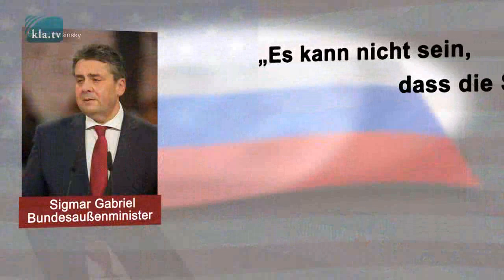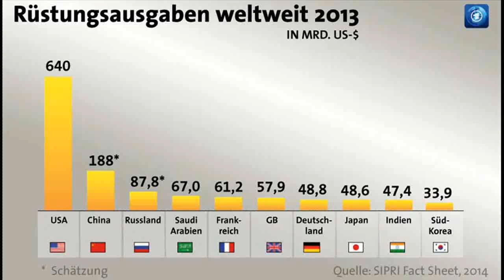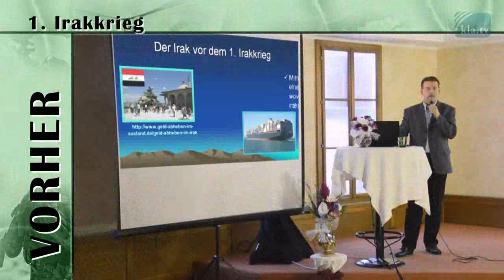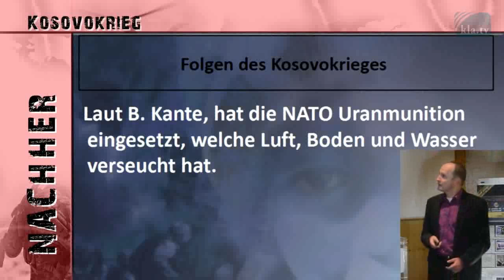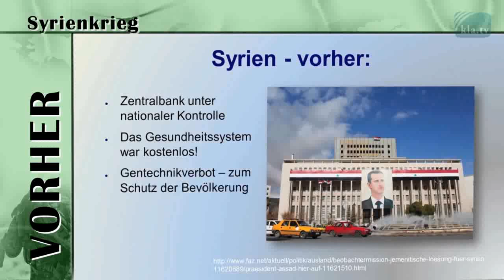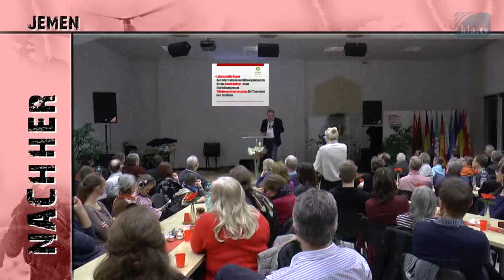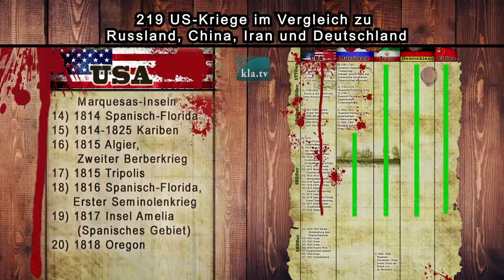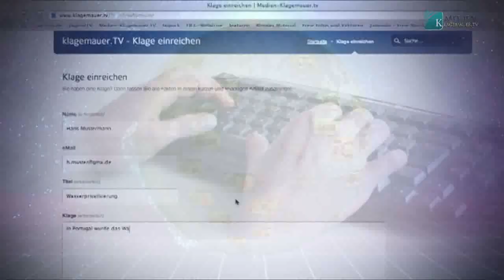Das US-Regime will Krieg, Krieg, Krieg, Krieg, Krieg, Krieg, Krieg, Krieg, Krieg, Krieg, Krieg...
Freundschaftsfahrt 2017